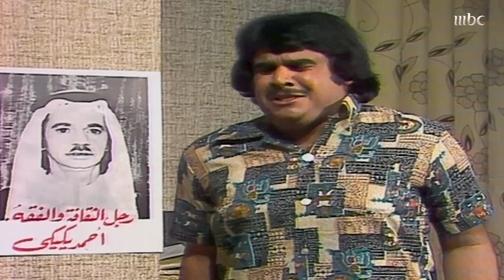خميس ليكيكي: بالقانون "فكني شره"